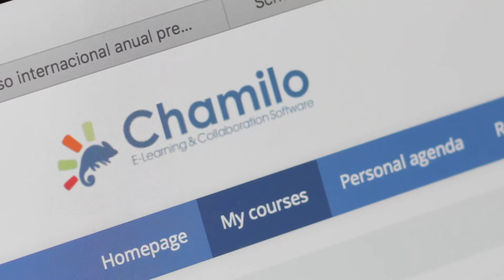Chamilo Conference 2016 - Cartagena, Colombia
Por primera vez, Cartagena De Indias, Colombia acogerá el evento más importante en torno a la Plataforma E-learning Chamilo LMS :  II Congreso E-learning: Chamilo Conference 2016.
Del 30 Noviembre al 02 Diciembre 2016 ¡Chamilo Conferece te espera!, visita nuestra web para mayor información